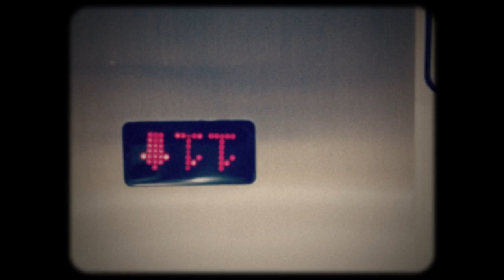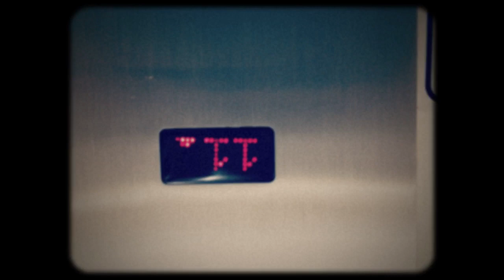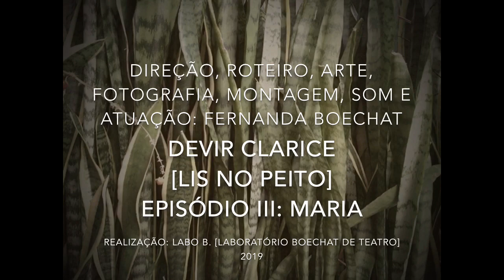DEVIR CLARICE [LIS NO PEITO] T01 EP03 Maria